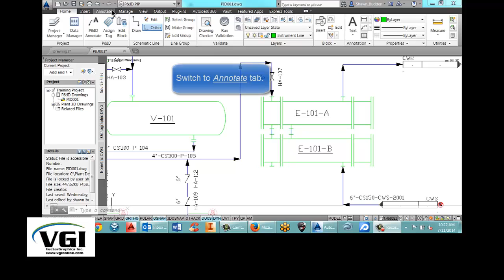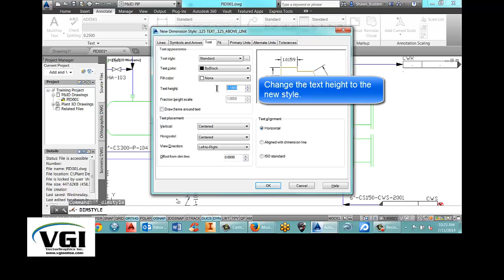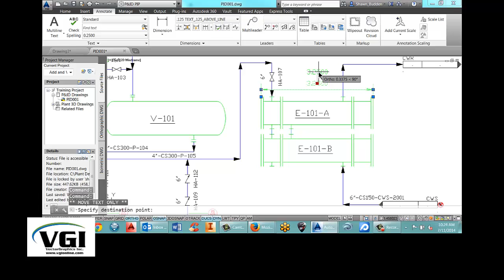PLANT 3D EDIT DIMENSION SIZE AND POSITION